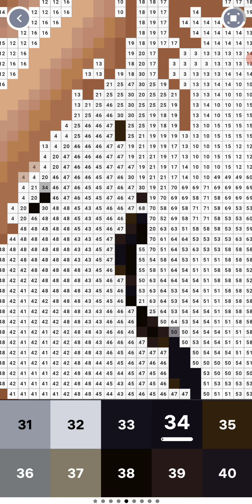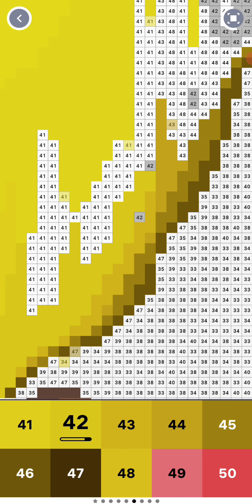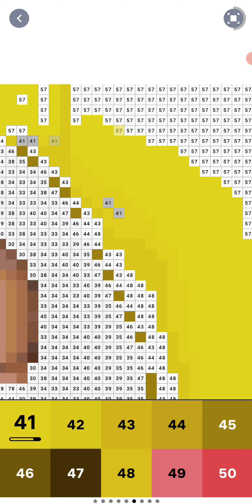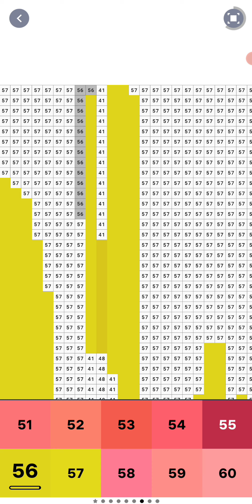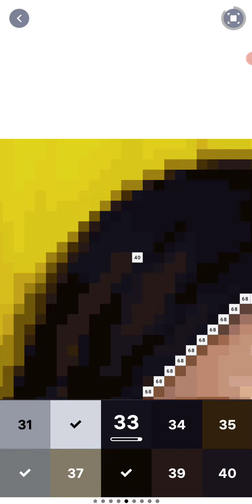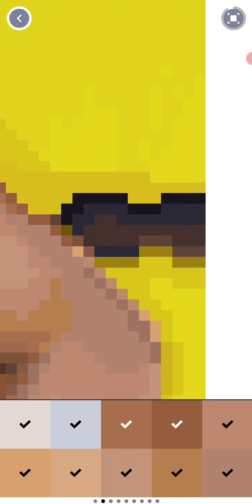⛱️Beach Fashion👙 (Pixel Art Book)